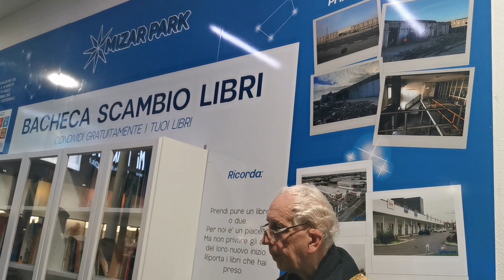Pista di ghiaccio (bagnata) e bookcrossing al Mizar Park di Beata Giuliana